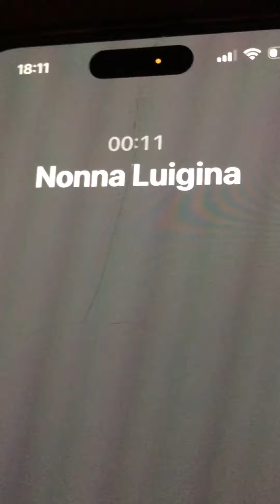giorni di influenza